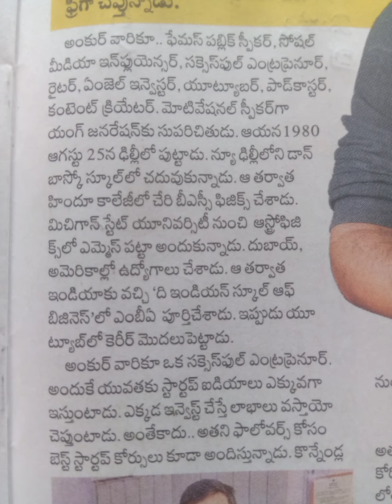అంకుర్ వారికూ.. సక్సెస్ ఫుల్ యూ ట్యూబ ర్